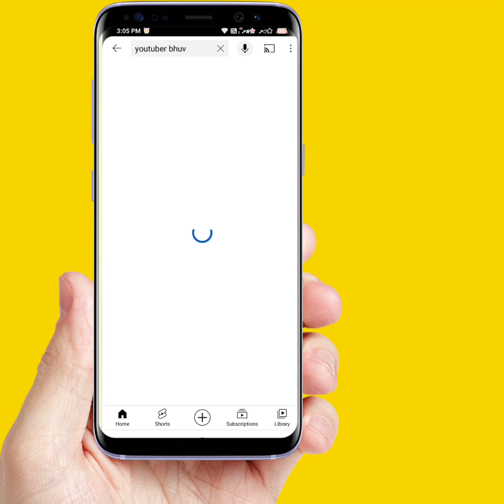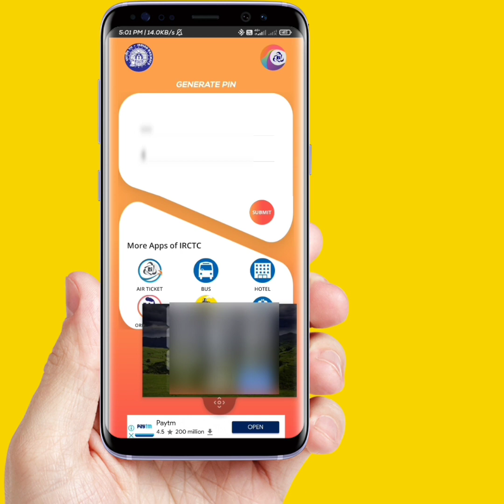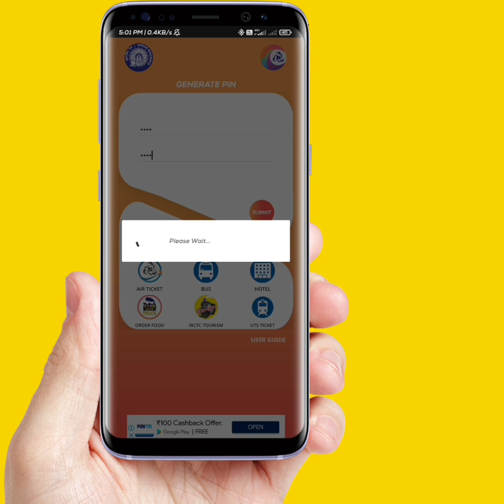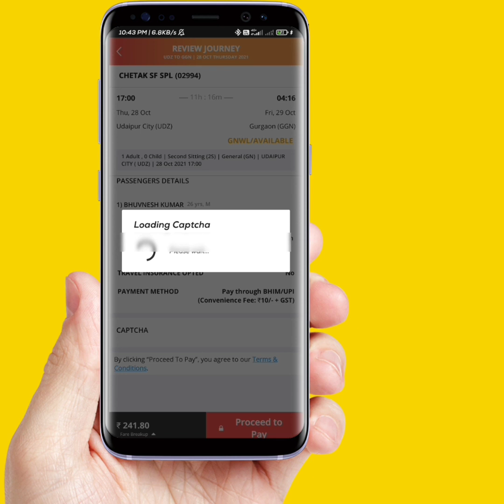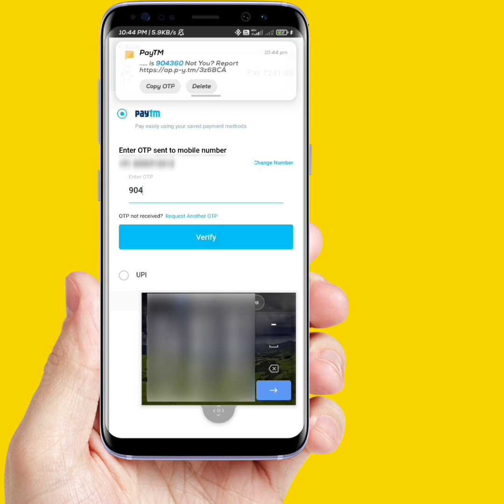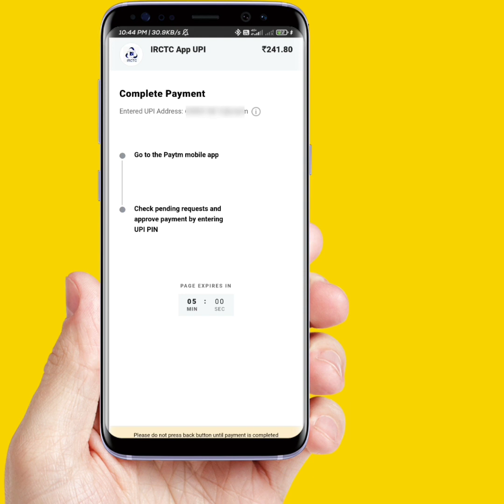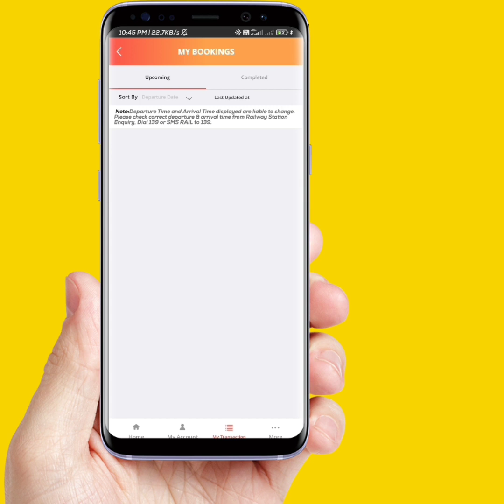how to book train ticket in irctc app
Hello friends
You dont neet to go reservation counter
you can book online Railway ticket from anywhere

If you Got knowledge from my Video

Keep Sharing my Video